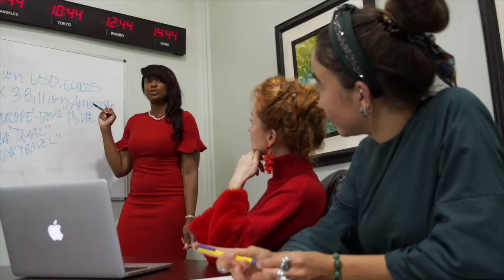Pourquoi elle a eu raison de refuser de me payer !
Savoir faire des gâteaux beaux et bons ne suffiront pas pour devenir un cake entrepreneur.
Je t'aide à devenir Cake Designer Pro et Rentable en 5 étapes grâce à un accompagnement complet.

Rejoins mon groupe privé sur Facebook pour commencer et visite mon site internet
Dans cette vidéo, je te partage une expérience dans le business du cake design afin de t'encourager a avoir un processus de vente et à le respecter peu importe l'urgence !

Si tu souhaites rejoindre mon nouveau groupe privé de CAKE DESIGNERS AMBITIEUX dont la mission principale sera de t'emmener à un autre niveau dans ton activité dans les prochains mois, 🎁 l'inscription est GRATUITE à cette adresse web

Hello ! Je suis Fany Nwamara, entrepreneur multi-passionné et stratège en cake business.

Biologiste de formation universitaire, j'ai un CAP en Pâtisserie, un talent pour le Cake Design Haut de Gamme, un certificat en étude entrepreneuriale et une expertise en Marketing et Communication Digitale.

Grâce à mes multiples casquettes, j'accompagne des femmes (et hommes) en reconversion PRO à lancer et/ou développer une entreprise prospère en cake design, en vendant des oeuvres d'art sucrées à des prix qui honorent leur talent, leur personne et leur précieux temps.

Au travers de mes vidéos publiques et de mes emails privés, je te partage des conseils et des secrets pour lancer et développer une entreprise rentable et prospère en cake design en vendant tes gâteaux à des prix qui honore ton talent, ta personne et ton temps.